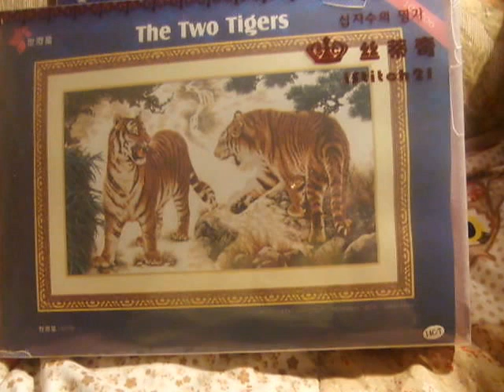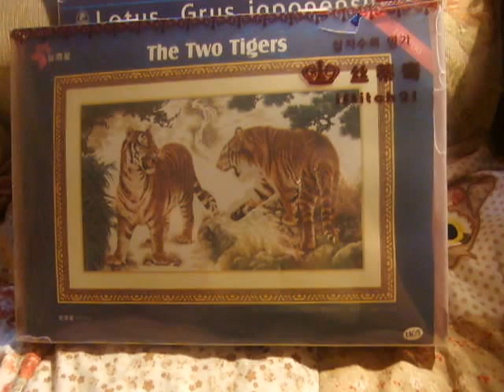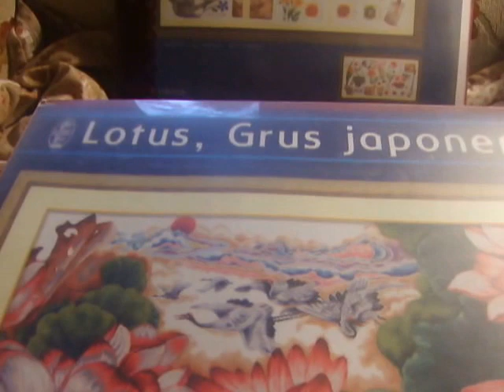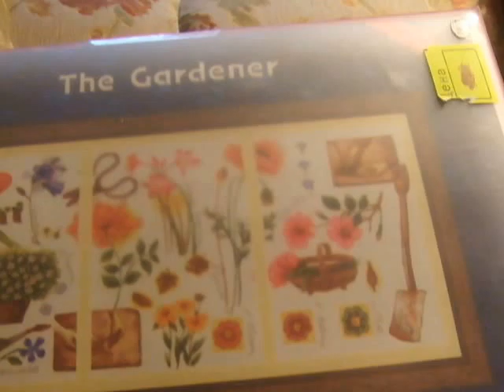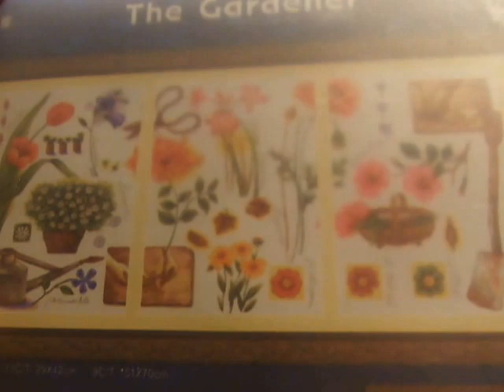Вышивка крестом.АНОНС НА РОЗЫГРЫШ НА МОЕМ КАНАЛЕ !!!